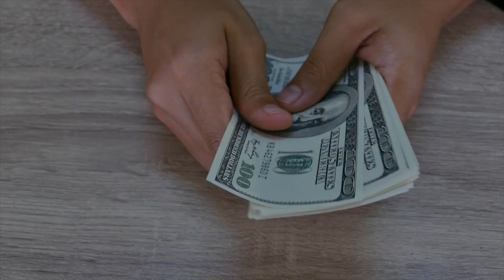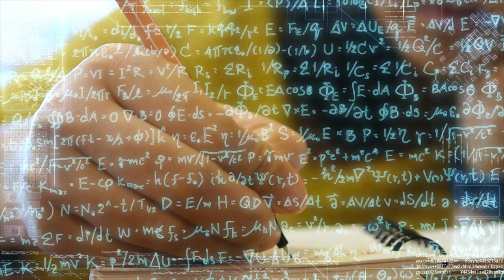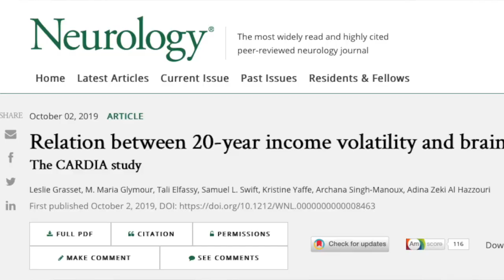Kazandığın Para ile Sağlığınız Parelel Mi? | Sağlıklı Yaşam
Kazandığınız para ile sağlığınız paralel mi? Bir çalışmaya göre geliriniz düştüyse bu sağlığınız için de bir tehdit anlamına gelebilir. Bu videomuzda insanların aylık gelirleri ile sağlıkları arasında bir bağlantı var mı, yok mu onu konuşuyoruz.